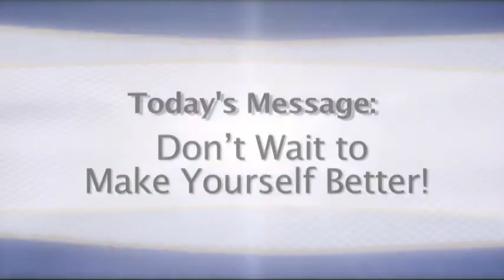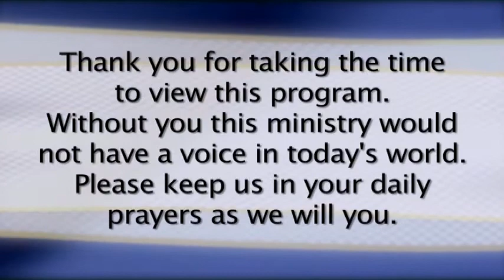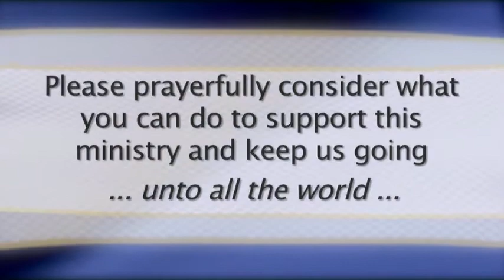Don't Wait to Make Yourself Better!